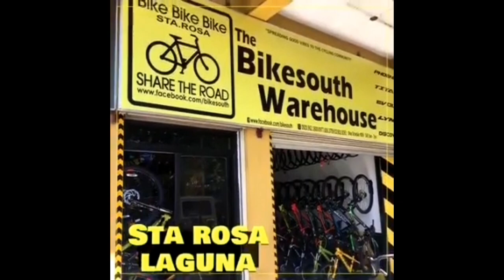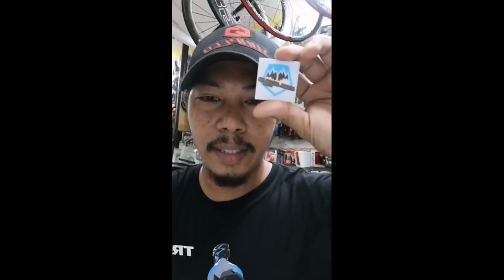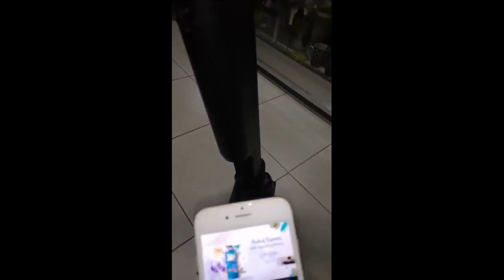MURANG BIKE | BIKE PARTS | BIKE ACCESORIES | MARAMING CHOICES!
PLEASE MAKE READING A HABIT 🙏 🙏🙏
To enjoy watching our videos, please manually set the video quality ⚙️ in HD (720p/1080p)

👉 Are you looking for a great business? There are many Japan Surplus Auction, Wholesale and Retail in the Philippines if you can't afford to buy a 40ft container japan or korea items, Japan Surplus and Korea Surplus 40ft container which contains used furniture, household goods and many more. The origin load is from Japan going to Philippines. We have videos posted in our channel in order to find out where is the legit places of Japan Surplus. To learn more, please keep watching!

*No Copyright Intensions for News, Support, Educational, Business Updates and Entertainment Purposes Only (To Share The Latest News Happenings In Our Country)

Naghahanap ka ba ng brandnew at murang bikes? Bikeshop ng bayan? Eto na ang para sayo! maraming branches, maraming choices, mura dito at best prices! HULUGAN, CASH OR CARD AYOS DITO!

SOURCES:
1.(THE BIKE SOUTH WAREHOUSE) Location: #4 ramirez ave., cataquiz 1 Subdivision poblacion, san pedro city laguna (along new city hall road)